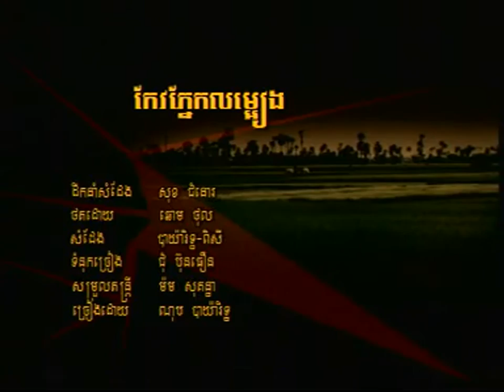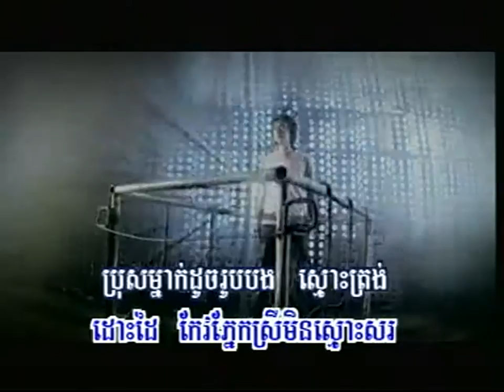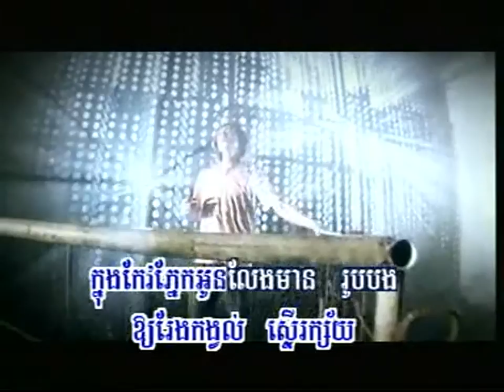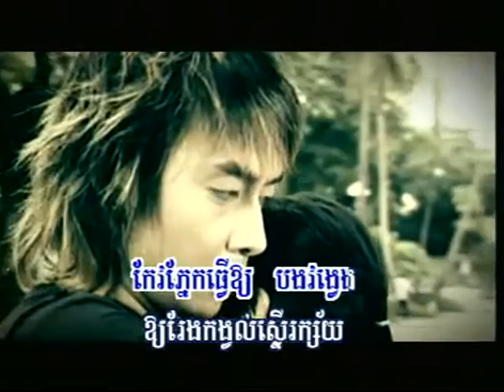កែវភ្នែកលំអៀង ណុប បាយ៉ារិទ្ធ: kaev phnek lom eang